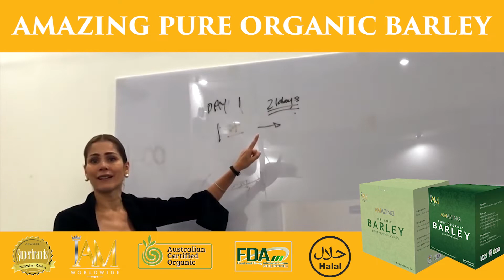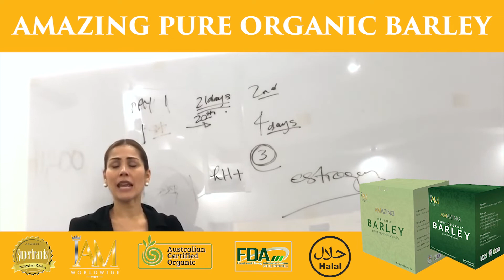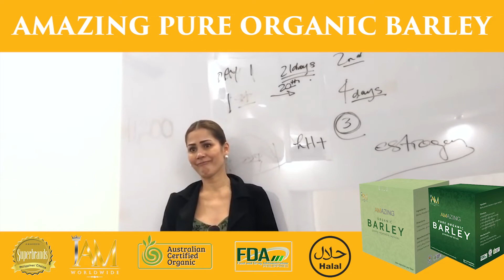Best tesimonial ever of Amazing Pure Organic Barley by Maritoni fernandez